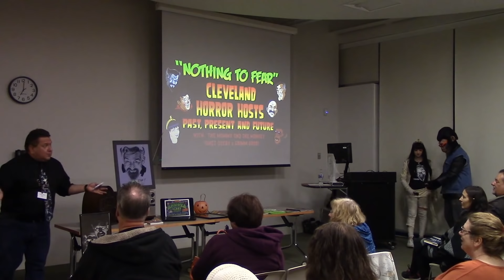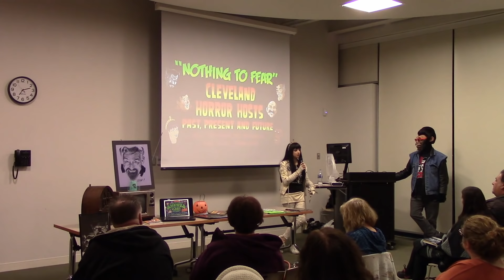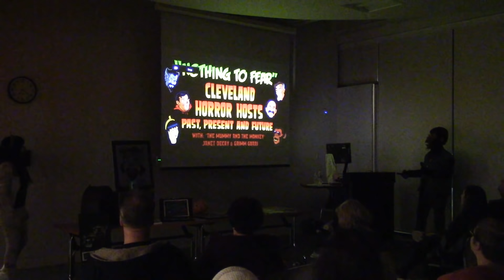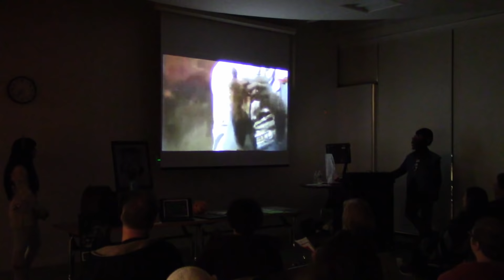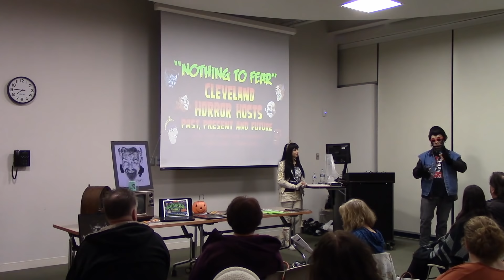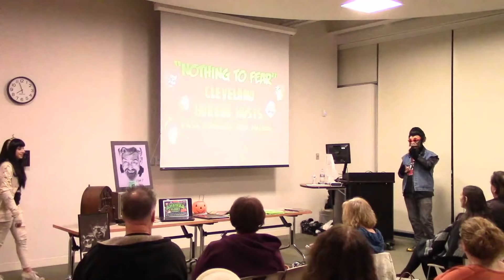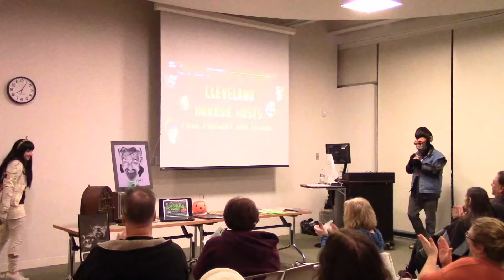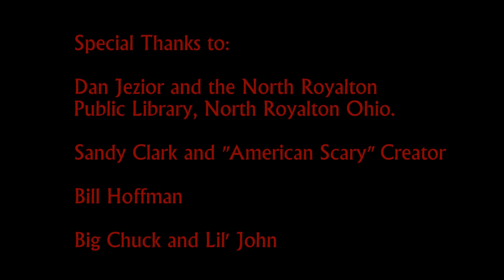Nothing To Fear: Cleveland Horror Hosts Past, Present, And Future "Dead Talk"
The Mummy And The Monkey recorded on location at The North Royalton Public Library in North Royalton Ohio October 21st, 2018.
Join them as they discuss the history of Cleveland TV Horror Movie Hosts.
Thank you Dan Jezior and the Library staff.
Thank you Cuyahoga County Public Libraries.
Video also from Big Chuck and Lil' John's Youtube, and video from Ghoulardifest 2018.
Facebook.com/TheMummyAndTheMonkey (For our live stream show)